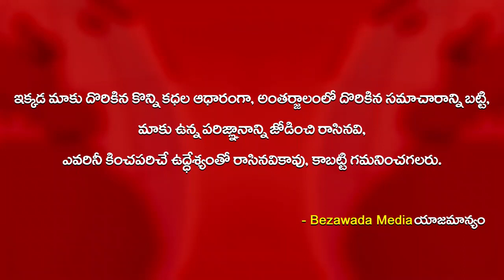Arjun Award Winner Archer Jyothi Surekha Distrinuted Santizers for VMC Staff || Bezawada Media